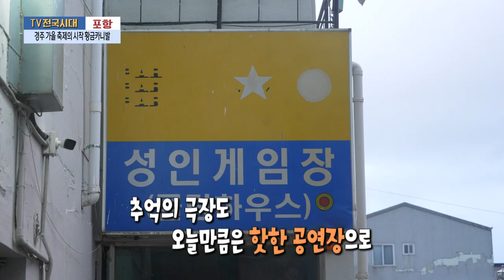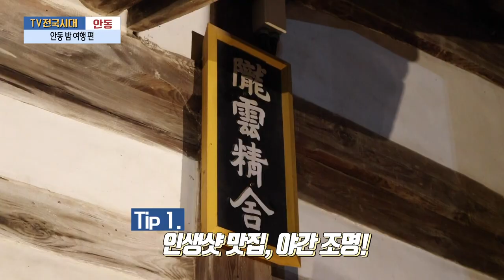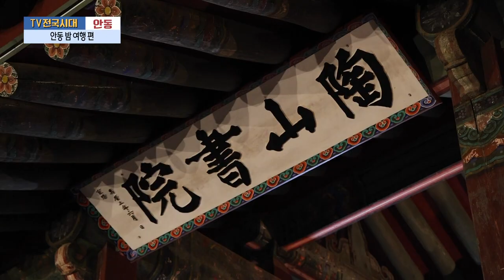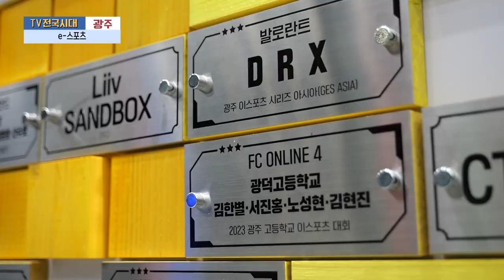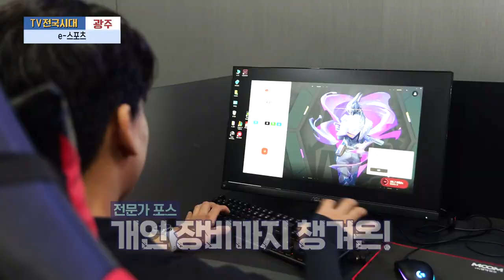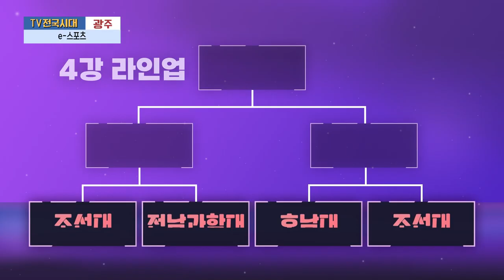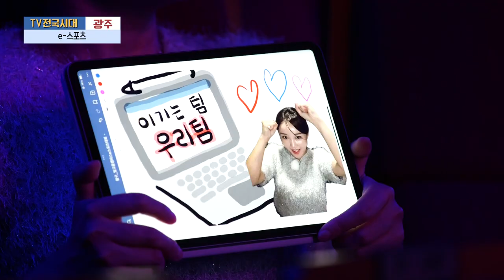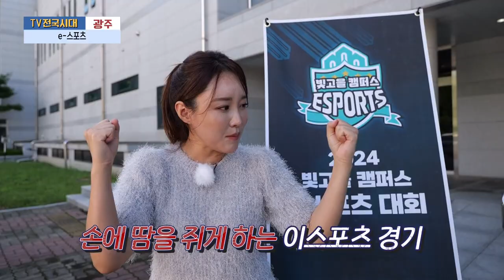[TV전국시대] 10월16일(수) 전체방송 다시보기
10월16일(수)

포항-경주 가을 축제의 시작 황금카니발
여수-여순광 맨발걷기 명소
대전-고소함의 끝판왕 논산 두부
안동-안동 밤 여행 편
광주-e-스포츠